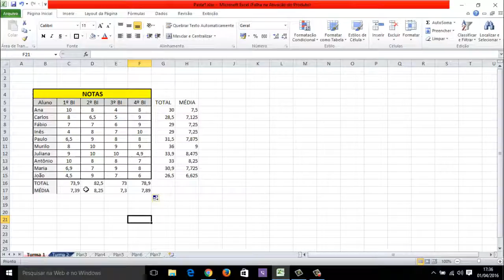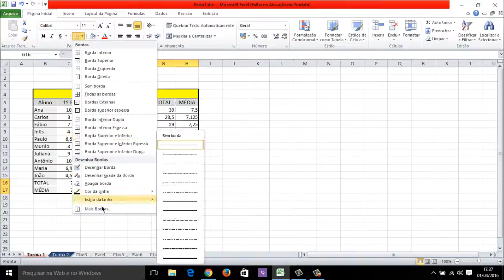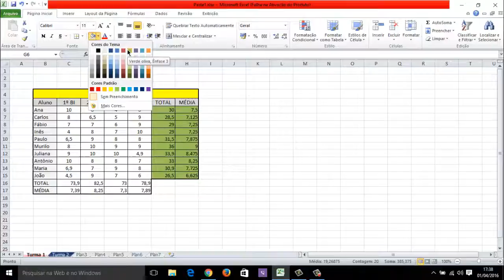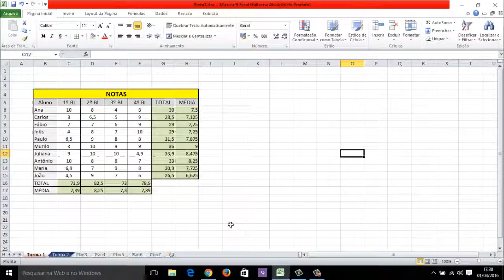Excel - Aula 3 - Funções Soma / Média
Aula direcionada ao uso de duas funções básicas, mas muito importantes do excel : Soma e Média!

Estamos abertos à sugestões!